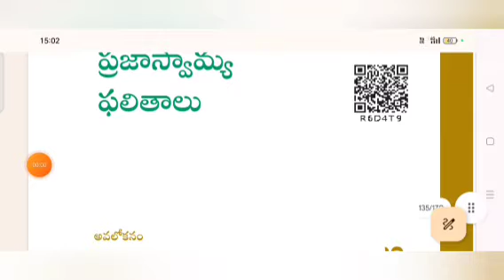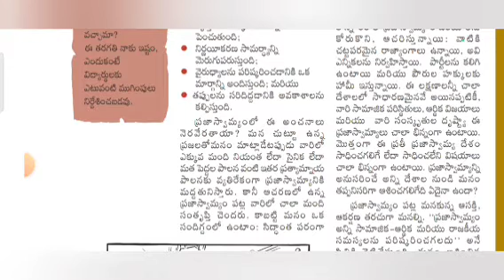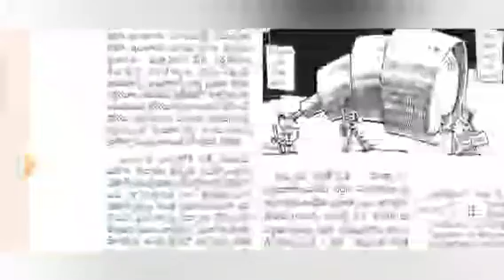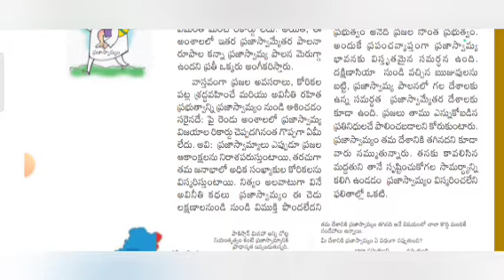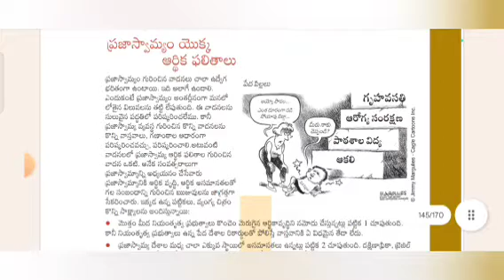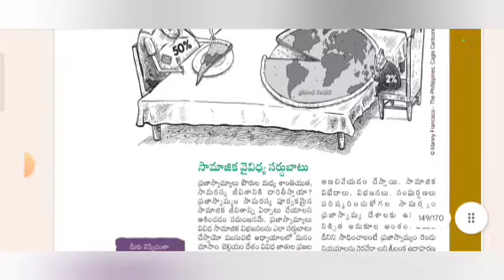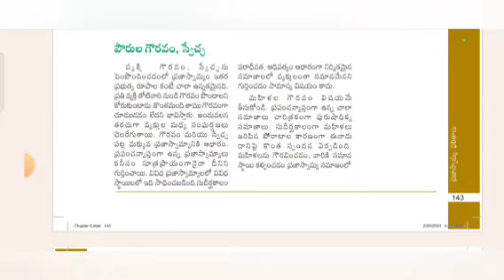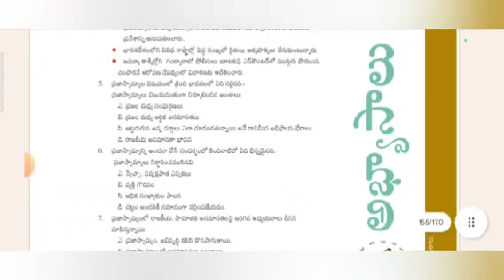10 వ తరగతి సోషల్ న్యూ సిలబస్ పౌర శాస్త్రం 5వ పాఠం ప్రజాస్వామ్య ఫలితాలు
10 వ తరగతి సోషల్ న్యూ సిలబస్ పౌర శాస్త్రం 5వ పాఠం ప్రజాస్వామ్య ఫలితాలు
10th class social politics new syllabus
Ap TET DSC అభ్యర్థులకు special